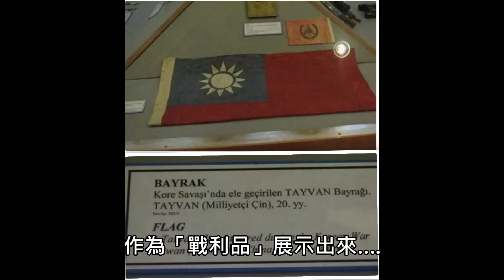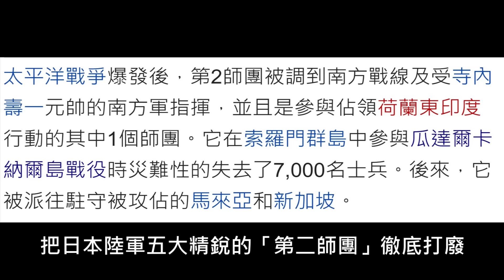韓戰 03 長津湖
這一集詳細講解長津湖戰役的前因後果